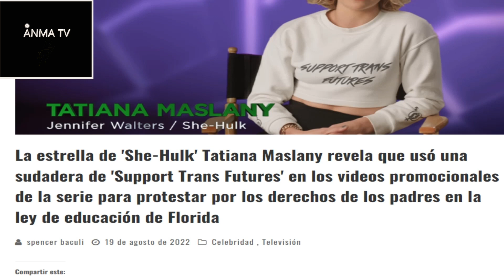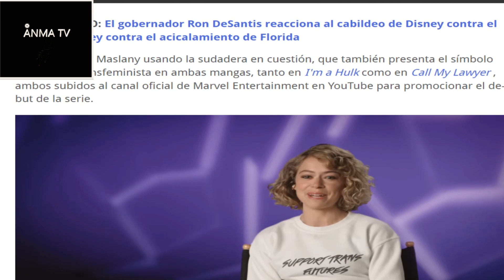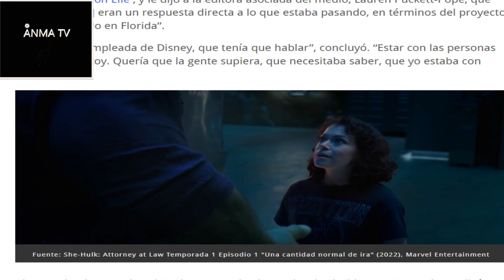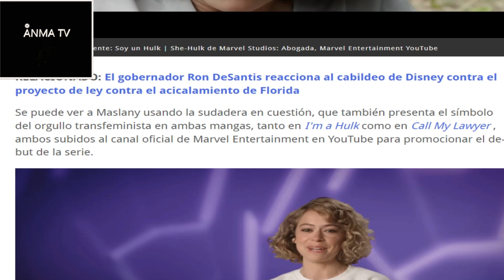Tatiana Maslani y la promocion de la serie She Hulk, Disney contra la Ley de Florida otra vez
Noticias y novedades del cine y el entretenimiento, Tatiana Maslani y la promocion de la serie She Hulk de Disney plus, Disney contra la Ley de Florida otra vez, En un producto que trata puntos del feminismo ahora se promociona por el lado de los derechos trans, critica review y opinion